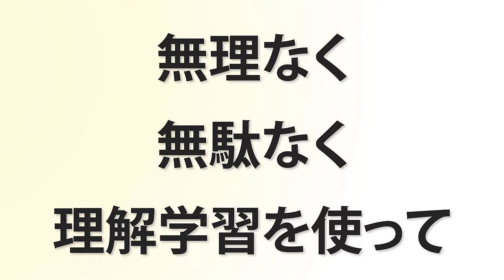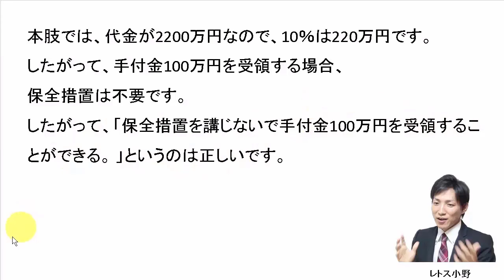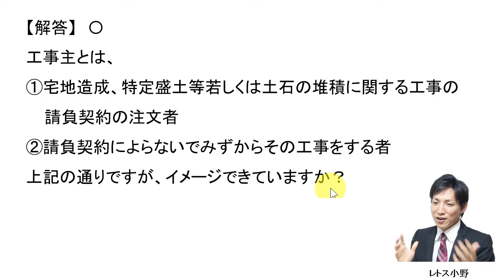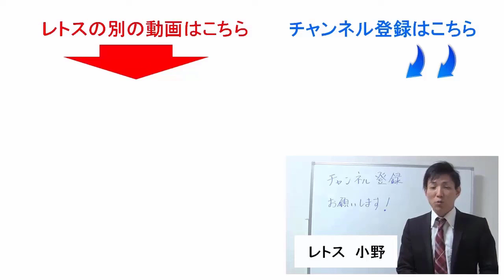【宅建過去問】月日の３問【レトス小野】宅建過去問解説